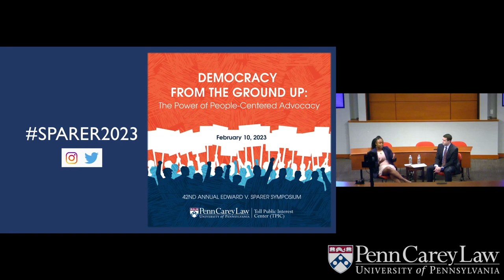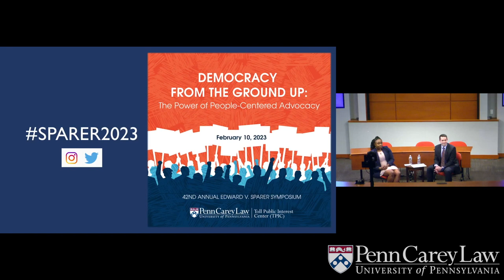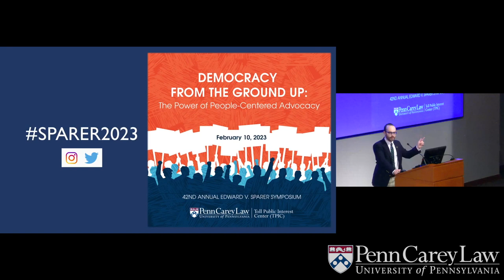Sparer Symposium 2023 - Keynote Address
Esosa Osa, Deputy Executive Director of Fair Action Fight
Jason Abel, Partner, Steptoe & Johnson LLP and Lecture in Law at Penn Carey Law